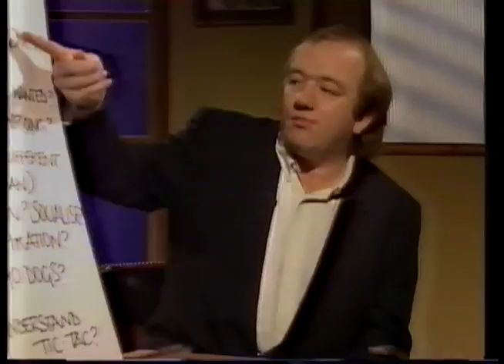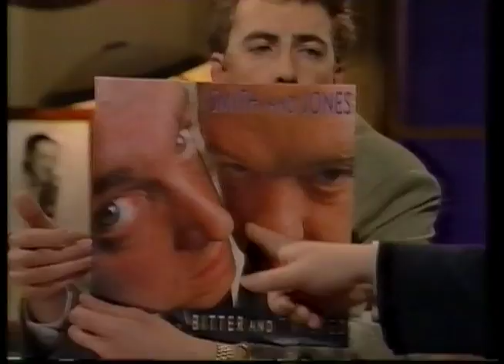Mel Smith interviewed by Jonathan Ross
From The Last Resort, talking about his first movie, The Tall Guy (which was called Camden Town Boy at this time)